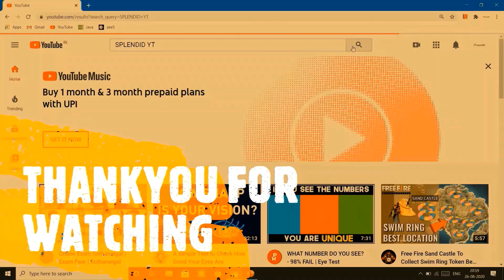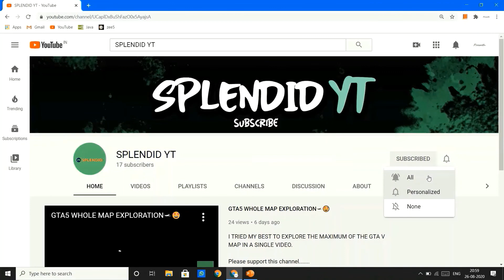GTA V || TRAVEL TO MILITARY BASE || MILITARY VEHICLES DRIVING || DIRECTOR MODE || TANK,PLANE,JET....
USE HEARPHONES AND WATCH VIDEO IN 1080P HD FOR REAL VIDEO EXPERIENCE.

GTA V || TRAVEL TO MILITARY BASE || MILITARY VEHICLES DRIVING || TANK || PLANE || JET || HELICOPTER